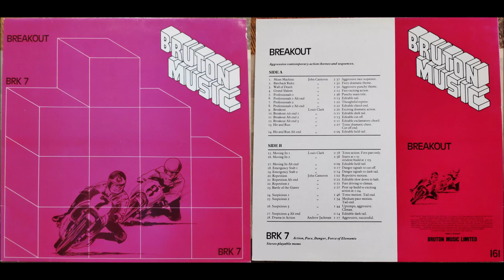John Cameron: Suspicious 1 (1981)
"Tense motion. Tail end."
From Breakout, BRK7. "Aggressive contemporary action themes and sequences."